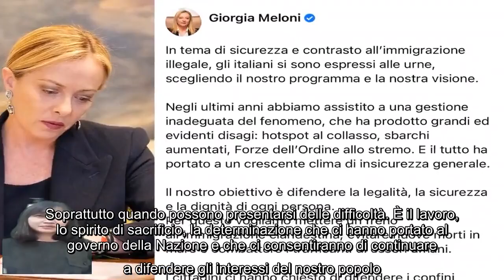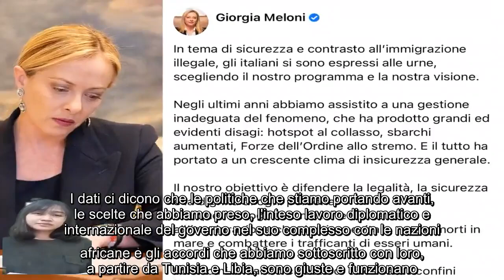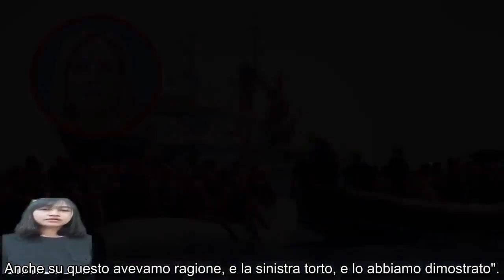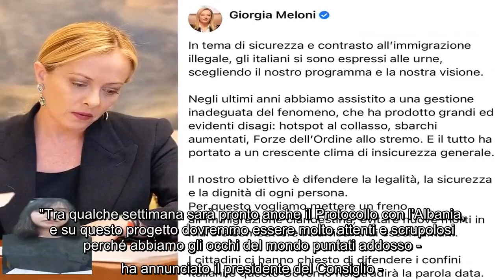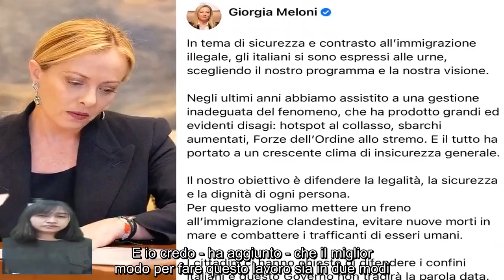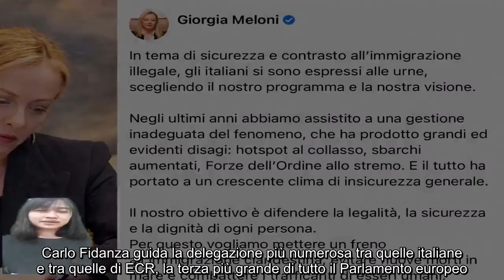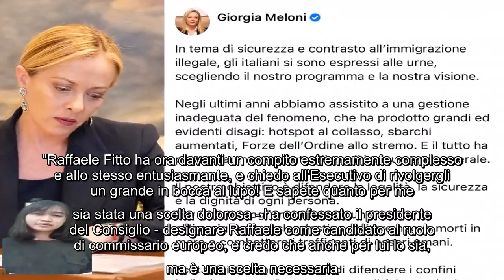Giorgia Meloni, la relazione all'Esecutivo di Fdi Con noi meno sbarchi, la sinistra aveva torto